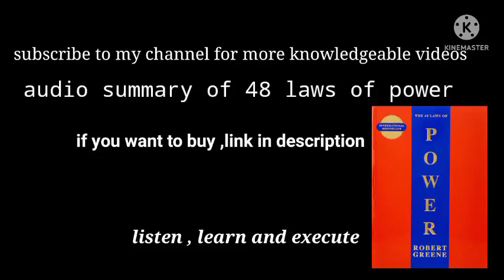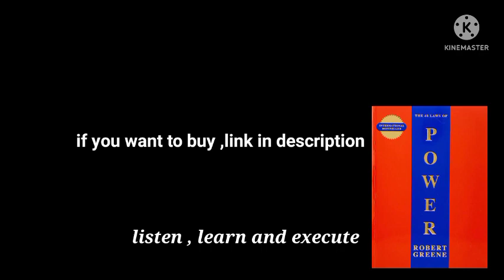how to become powerful || free audio summary of 48 laws of power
buy this amazing book
48 laws of power

facts knowledge amazingfacts how virallearn englishspeak englishenglish conversationreaders book clubbook summaryellie goulding powerfulmajor lazer powerfulpowerful major lazerPowerful rich vs brokerich vs poorbillionaireforbesmusichow to become a millionairehow to invest in stocksthe 48 laws of power48 laws of power summary48 laws of power reviewelon musk twitterelon musk newsbill gates